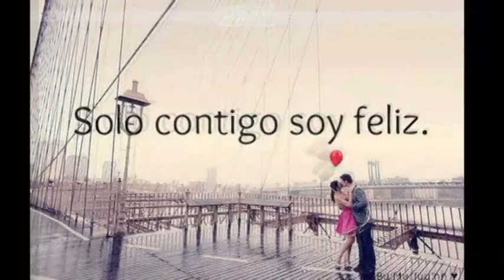Rodrigo y Cristina